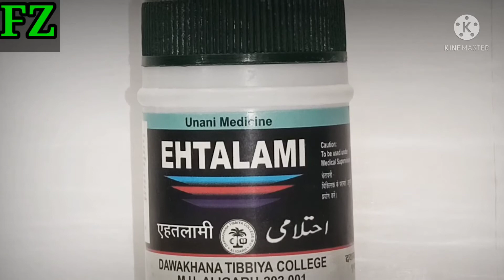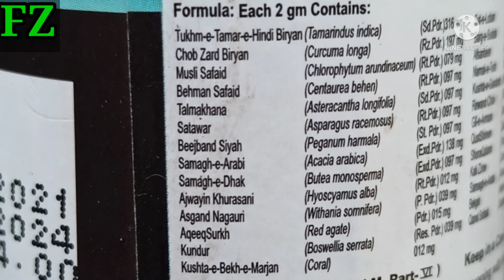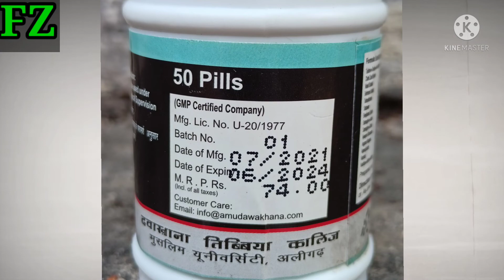Nightfall/स्वप्नदोष/एहतलाम को ठीक करने की दवा//Ehtalami/एहतलामी/धात रोग की दवा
Consult Your Doctor Before Taking Any Medicine Or Health Products.